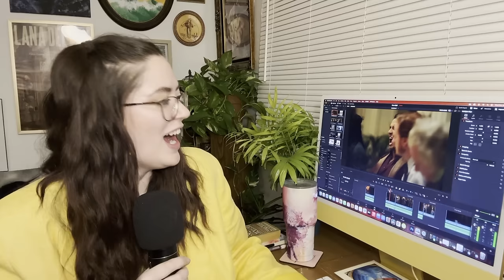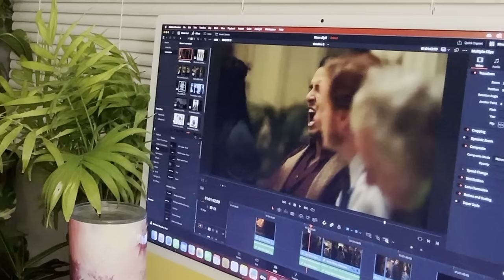Interview With the Vampire "Start the Tape" Teaser Analysis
HELLO SICKOS!! We're back again with another INSANELY long analysis video; this time we're delving into the spooky scary world of the most recent "Start the Tape" aka "The Blood is Bad Here" teaser for Interview with the Vampire. We're talking, murder, we're talking mayhem, we're talking malicious intent, but most importantly-- we're talking sexy gay vampires. Chapter Descriptions below for all of you who want to skip ahead to specific theories and topics!

00:00 Intro
3:04 Teaser watch-thru
3:30 opening thoughts/shot of Dubai
5:44 teaser talks (the difference between the two)
6:44 "Don't be afraid; start the tape"
9:50 motorcycle shots
10:33 Louis snapping a photo of Claudia (I'm not crying, you are)
12:45 Delaney Claudia (casting change)
14:03 clinking glasses/the red room
15:35 Let the bodies hit the floor! (the body on the floor)
16:51 Louis opening a box  (Pandora's?? lol jk, shoutout)
17:53 Winky winky Santibaby (Santiago winking at Louis)
19:34 Louis's feelings towards the TDV
20:49 "The blood is bad here" making a vampire shot
22:12 discussions of sick "bad" blood in Eastern Europe
23:16 Who's giving the man the blood?
24:31 Book theories about revenant vampires
27:00 possible show explanations for revenant vampires
28:50 FEET PICS! (shoe stamping out cigarette)
29:41 The bunker/the hand
30:30 fire in Claudia's eyes
31:27 FREAKY DEAKY REVENANT VAMPIRE
32:46 Theatre/trap door
34:13 Snack time! Heart munchies
35:39 Louis's Eastern Europe diet and mentality
37:11 Possible Louis costuming clue
38:52 Armand FLAMING
39:48 Claudia and Louis running from bombs
42:01 Claudia and Madeleine
44:14 Armand sends vamps to sleep Theory 1
46:19 Theory 2 begins
46:58 My conversation with God (it's cool, it's casual; it's called committing to the bit and getting lost in the sauce)
48:31 BACK TO Theory 2!
52:39 Final note on Armand go to sleep scene
53:54 Falling victim/Babygirl Lestat
55:03 Scary Louis/Blue cardigan Louis
56:27 "I don't remember this" Daniel helping Louis unearth truth
59:13 cut to Armand, the scrambling of Louis's mind
1:01:13 Armand and Daniel face off
1:02:41 Reconfirming my unfounded beliefs
1:03:22 "the blood is bad here" final notes
1:06:49 Outro